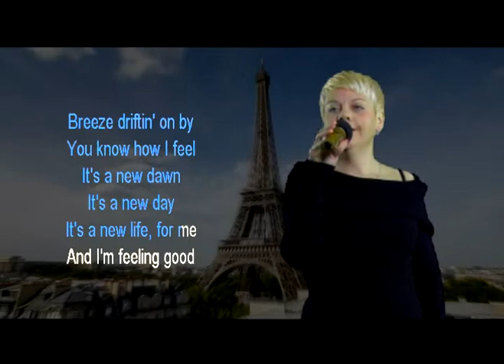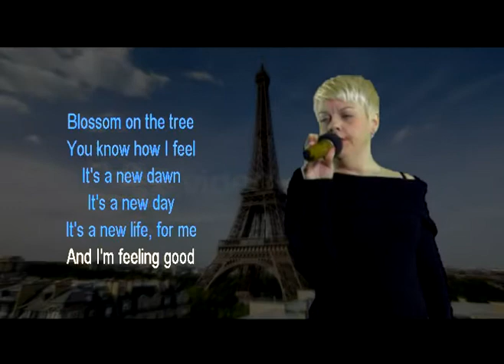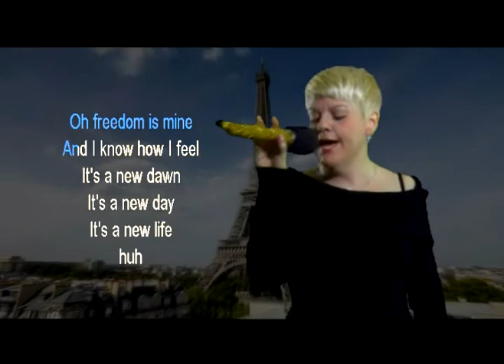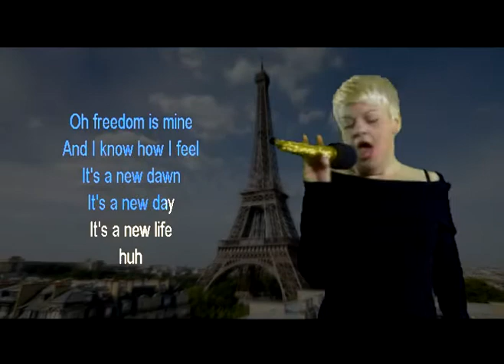RENEA G Performs 'Feeling Good' on WSKS at The Elks Lodge #71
RENEA G Performs 'Feeling Good' on WSKS at The Elks Lodge #71, Every Saturday Night from 8:30 pm to 12:30, Located @ 8550 Lullwater Dr in Dallas,Texas  ... see your online host Rex Rizz who was featured in a major articles online: The link is below from BuzzFeed.Com